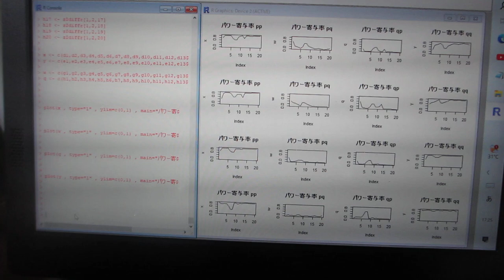超音波伝搬状態の解析・評価（超音波システム研究所）